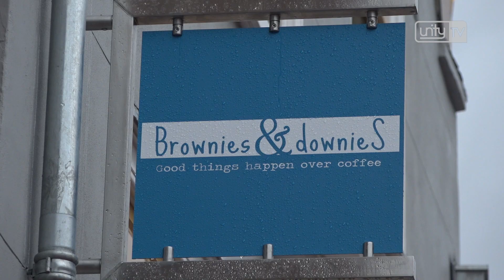'Downies' openen restaurant aan de Aalmarkt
LEIDEN – Het centrum van Leiden heeft er een bijzonder nieuw lunch- en eetcafé bij. Maandag opende een nieuwe vestiging van Brownies en Downies aan de Aalmarkt.

De afgelopen zeven weken is er hard gewerkt om het monumentale pand aan de Aalmarkt klaar te maken voor de opening. Stefan Verboom, mede-eigenaar van Brownies en Downies heeft de hele verbouwing van dichtbij meegemaakt: ‘Het was een heel proces maar nu het af is is het echt heel mooi geworden, we zijn er blij mee’.

Nathalie Koomen, bedrijfsleider van Brownies en Downies kijkt er naar uit om met elkaar een geweldige plek te creëren waar iedereen zich hartelijk ontvangen voelt: ‘Er werken hier mensen met een beperking die een grote passie hebben voor hetgeen dat ze doen’.

In de eerste week van de opening zal Brownies & Downies op alle dagen tot 17.30 uur geopend zijn.